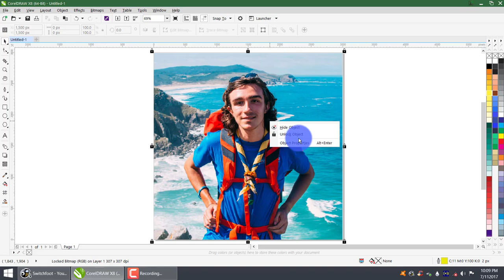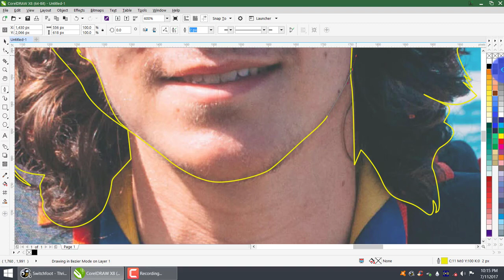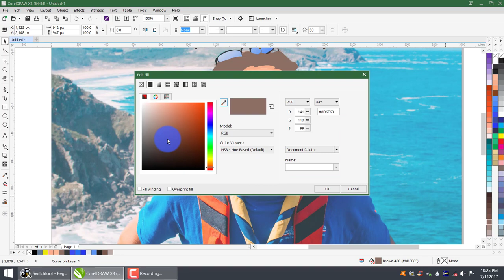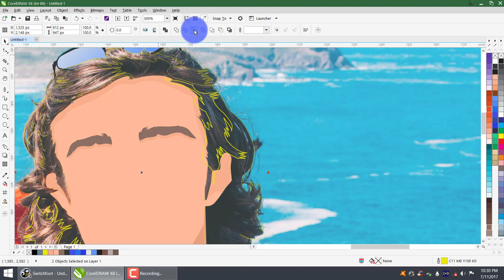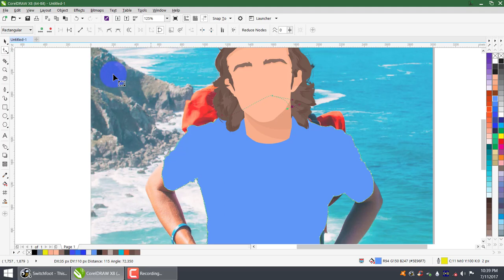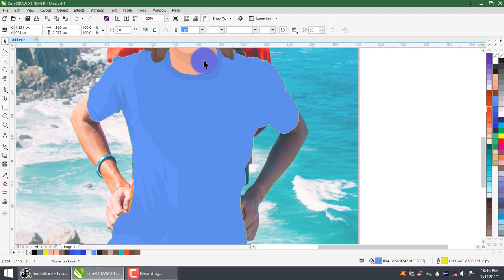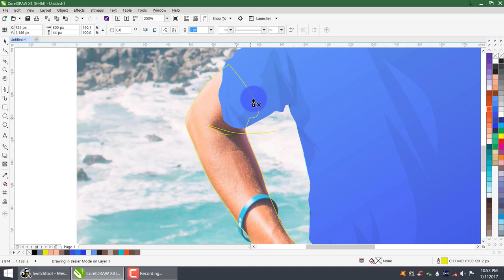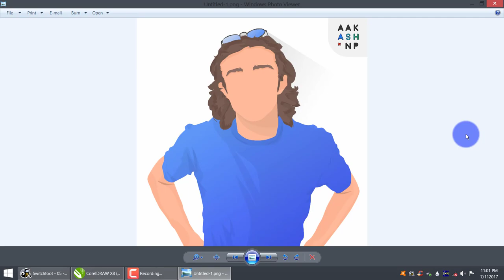Making a Vector Avatar with details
Hey, here's my second video of making a vector avatar. In my previous video I just made a avatar with no details on it. Well here's a new video showing how to make details on avatars.